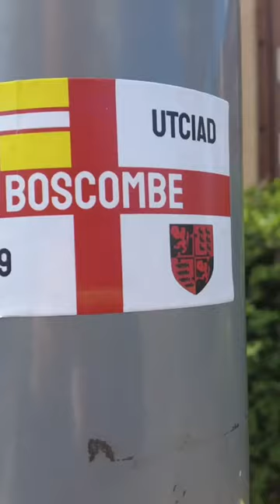Leicester City 0-1 AFC Bournemouth ⚽️ One Minute Matchday Vlog 📽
60 seconds from AFC Bournemouth's Premier League win against Leicester City on April 8th 2023 at the King Power Stadium.

Full video on @Back of the Net - The AFC Bournemouth Fan Channel.